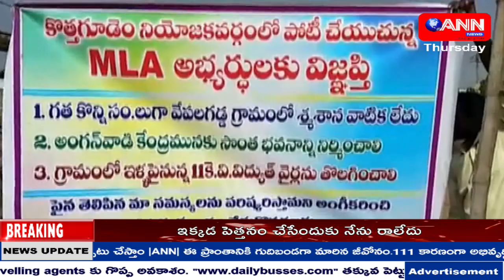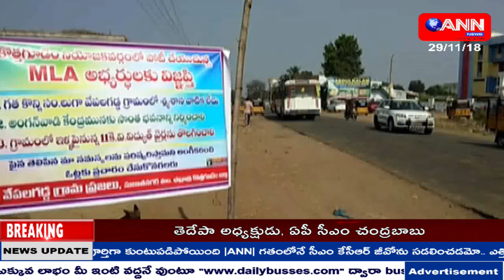ANN NEWS TELUGU